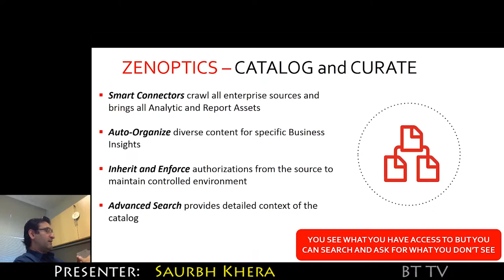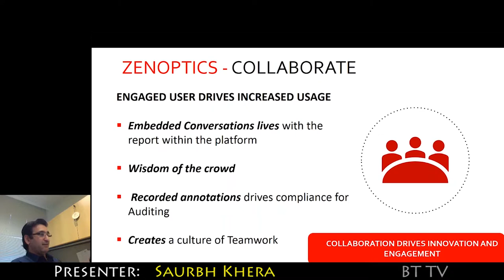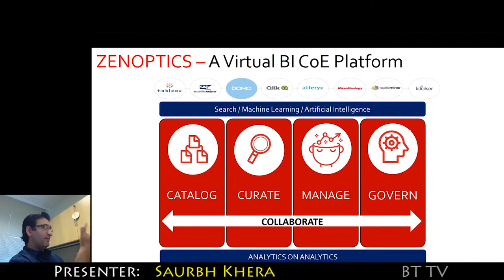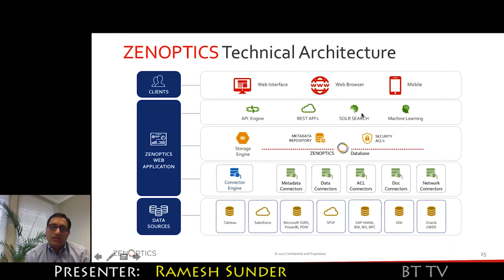2017 09 08 ZenOptics Trailer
Introduction to ZENOPTICS, a new way to profit from Data

Unlike anything else on the market, ZENOPTICS protects your existing BI & A assets and drives user productivity by adding Data Cataloging, Data Curation, Data Governance, Metadata Management, Data Certification, and Data Sharing from within a single user interface. ZENOPTICS is an end-to-end data management solution for end data consumers and well as IT data architects – driven from the BI & A interfaces you have today. You have to see it to understand why we call this a Virtual COE.